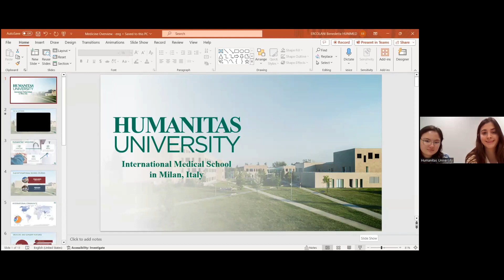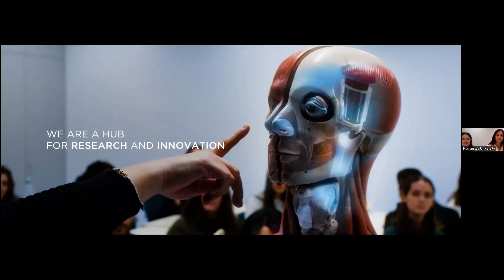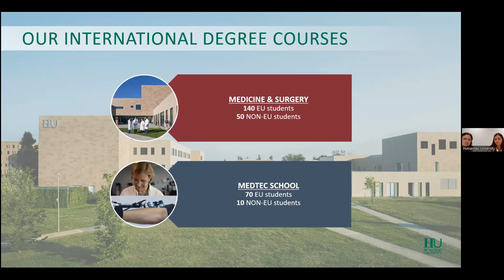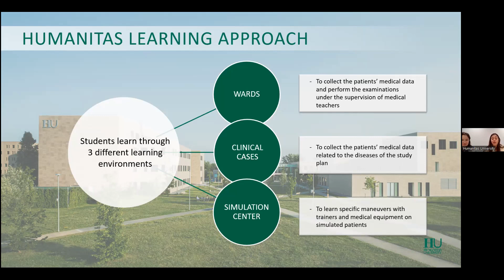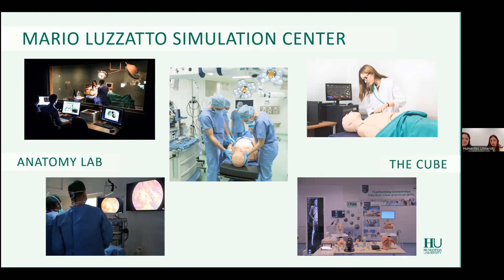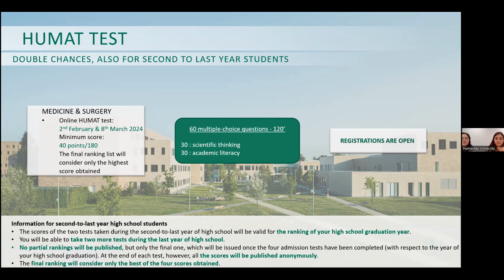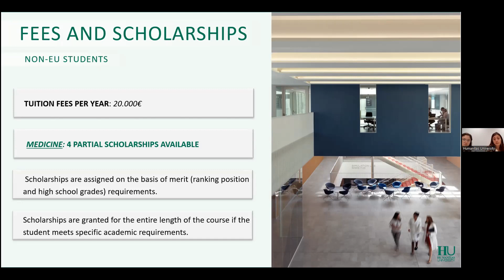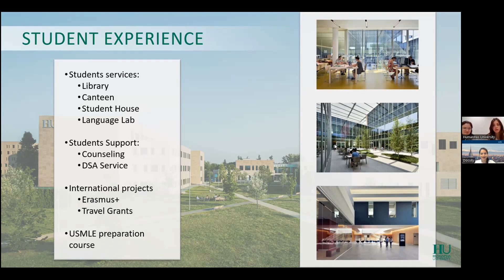Free webinar: Take the first step for your medical career by applying to Humanitas University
On December 12th, Humanitas University and Docsity partnered up to present the opportunity to study Medicine and Surgery in one of the best hospitals in Europe. The participants had the opportunity to learn about the curriculum, faculty, scholarships, and the admission procedure. Also about the experience of Jade an international student currently enrolled at Humanitas University. During the Q&A session, the panel answered all the questions posed by the audience.